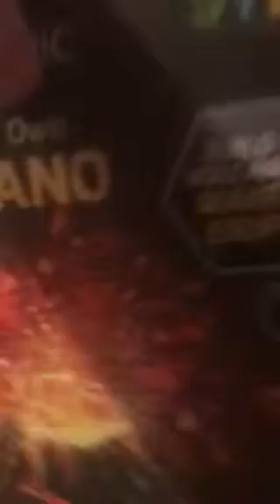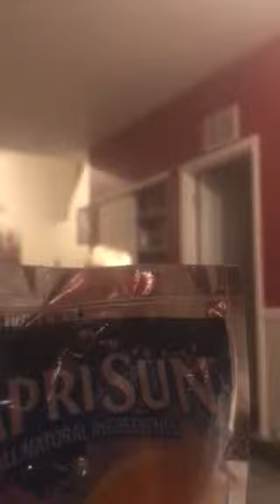Torturing woody part one